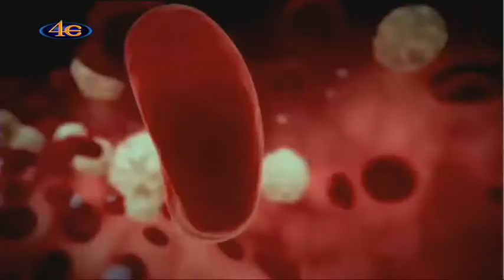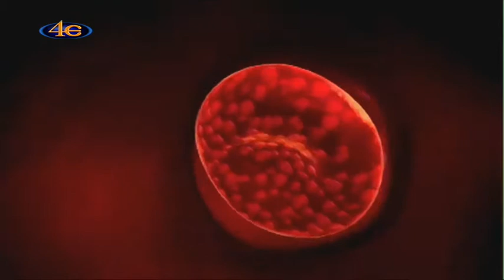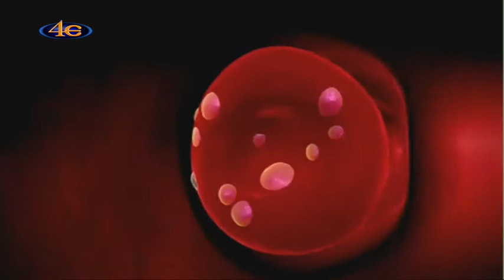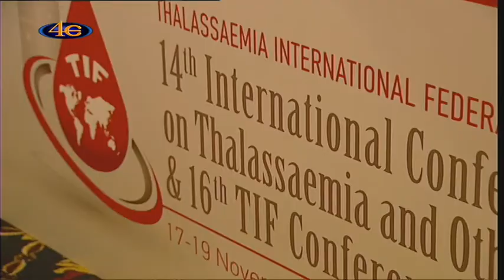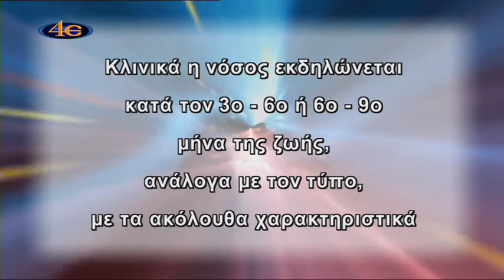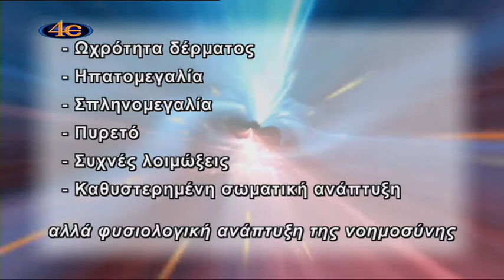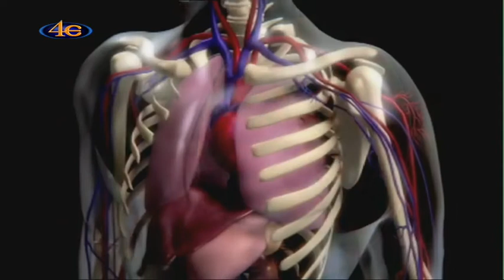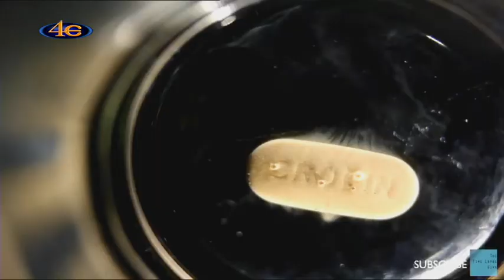ΚΟΙΤΩΝΤΑΣ ΓΥΡΩ ΜΑΣ Αφιέρωμα στο Παγκόσμιο Συνέδριο Θαλασσαιμίας